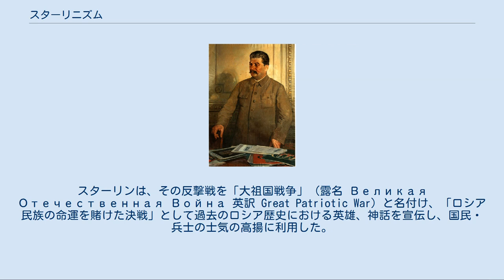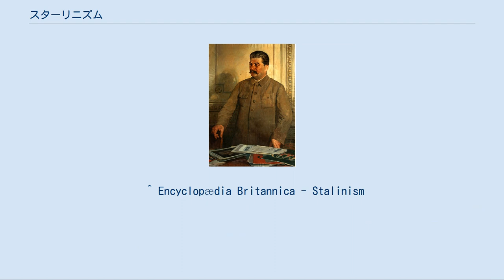スターリニズム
ヨシフ・スターリン アルバニア労働党のポスター。
左から、マルクス、エンゲルス、レーニン、スターリン。
 スターリニズムまたはスターリン主義（スターリンしゅぎ、露: Сталинизм）は、1924年から1953年までソビエト社会主義共和国連邦（ソ連）の最高指導者を務めたヨシフ・スターリンの発想と実践の総体で、指導者に対する個人崇拝、軍事力や工作活動による暴力的な対外政策、秘密警察の支配を背景とした恐怖政治や大規模な粛清などを特徴とする全体主義を指す。
また、それに通じる思想・体制である。
スターリン自身はマルクス・レーニン主義と呼んだ。
 スターリンは「レーニンの最も忠実な使徒」を自称し、その支配イデオロギーを「マルクス・レーニン主義」と命名し定式化した。
また、レーニン死後、彼をレーニン廟やレーニン像などによって神格化することで自らの個人崇拝も推進した。
 「スターリニズム」（あるいはスターリニスト）という用語をスターリンやソ連の政権およびコミンテルン系譜の世界各国の共産党が自称した事は無い。
トロツキーおよびトロツキズムの支持者（トロツキスト）によってはじめて規定された呼称・用語および概念であり、後にはローザ・ルクセンブルクの支持者も使用した。
「スターリニズム」の用語は、非スターリン主義の共産主義者にとっては、「官僚主義」、「専制的な"自称社会主義国家"の崇拝者」、「独善的なセクト主義」、「個人崇拝」、「社会主義革命を実質的に放棄した日和見主義」、「世界革命を放棄した一国主義」などを指す蔑視語である。
これらの批判はのちにトロツキズム運動、とりわけスターリン死後のスターリン批判の後のコミンテルン系譜の共産党運動の外における「ニュー・レフト」（新左翼）運動の新たな広がりを作り出し、日本においては反スターリン主義という傾向をも生み出した。
 スターリニズムは、その広まった意味では、スターリン時代のソ連という国家で全体主義の形態を持ち秘密警察やプロパガンダや特に政治的抑圧の悲惨な戦術などによって特徴づけられる。
ブリタニカ百科事典によると「スターリニズムはテロと全体主義の支配による統治を特徴とする」。
 スターリニズムの最大の特徴は、スターリン自身が提唱した「世界革命を経なくても（ロシア）一国による社会主義建設が可能である」（一国社会主義論）というテーゼだろう。
レーニン、トロツキーをはじめロシア革命期のボルシェビキの指導部は一致した見解であり大前提として「一国による革命と国際革命-世界革命の結合なくして資本家の搾取を廃絶する社会主義体制の建設と確立は不可能である」（世界革命論）を共通の認識にしていた。
それは第一インターナショナル以来のマルクス主義の初歩の原則であった、といえる。
 ロシア革命を成就させ、「反革命干渉戦争」に勝利したソビエト政権だったが、レーニン、トロツキーらが展望したヨーロッパ革命はドイツをはじめすべての国で敗北してしまう。
また、ソビエト国内においても干渉戦争と「反革命」勢力との内戦によって多くの人命が失われ、国土が荒廃した結果、民衆の革命への熱意は低下する。
1924年のレーニンの死去にともなって当時ソ連邦共産党書記長に就任したスターリンは、疲弊したロシア民衆と共産党内の意識を背景に「世界革命がなくとも社会主義は建設できる」と打ち出し、その権力を利用して「レーニン記念入党運動」と称して出世志向の者を大量に党員に採用することで党内で多数派を形成し、トロツキーら革命時のボルシェビキ指導部を追放する。
党員の大量採用による多数派形成は、ボルシェビキ-ロシア共産党にとっても「意識的な共産主義者の党」だったあり方からの極端な転換である。
 また、スターリンは、ソ連邦共産党の権威を背景にコミンテルンにも君臨し、各国の共産党の左派的な部分を「トロツキスト」として追放する。
以後、コミンテルンは「世界革命路線」を実質放棄した「ソ連邦防衛のための道具」とされ、「各国革命運動の利益」よりも「ソ連邦の利益」が世界各国の共産党にとって優先された。
 1934年にソ連共産党党政治局員キーロフが何者かに暗殺される。
スターリンは、この事件を「トロツキー一派の仕業」と決めつけ（でっち上げであることは確定している）、「社会主義の建設が進めば進むほど、帝国主義に援助された"内部の敵"の反抗も激烈になる」（いわゆる「階級闘争激化論」）というテー...